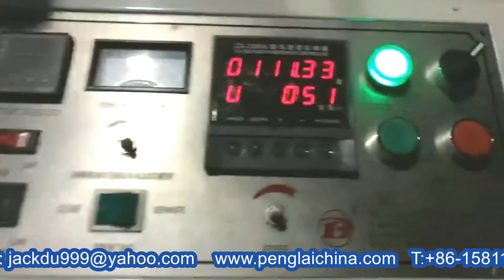fully automatic 5 colors flexo printing machine film labels printer equip آلة تسميات الطباعة الملونة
Model YXFP-320 Series fully automatic 5 colors flexo printing machine film labels printer equipment آلة تسميات الطباعة الملونة designed and manufactured by our engineer team in cosmetic&food&pharma making and packaging machinery is widely used in the daily chemical industry like labels machinery and such like.We as a famous manufacturer moreover can design and produce the packaging machine according to the special requirements from customers.
The main motor adopts imported inverter to given a speed adjustment.
Feeding and rewinding are controlled through magnetic partied brake and clutch (Japanese Mitsubishi auto tension controlled).
Unwind system is controlled by edge guide sensor.
Adopt ceramic anliox roller, which offers durability, wear resistance and corrosion resistance, also is more efficient on production by reducing the times of changing rolls.
The printing can register in 360 degrees, each printing unit can be in dependent geared and loosen to have rest of units continue to printing.
The printing unit are all equipped with a group of infrared dryers respectively.
Each IR dryer device of printing unit is interchangeable to UV dryer.
Unwind and rewind adopt air core holder.
The inking roller will be automatically off impression when press stop and rotate in order keep the ink form being drying.
The roll feeding, printing, UV vanish auto infrared drying laminating rewinding can be processed in one pass.
It has characterized by wide application, fast printing speed and high economic efficiency ink will not contaminate environment.
It is main used for printing business form, tag and high end pressure sensitive label.
Model YX-320-1 YX-320-2
Color number 1 color 2 colors
Max printing web width 320mm 320mm
Max printing width 100-320mm 100-320mm
Paper thickness 60-250g 60-250g
Printing precision 0.1mm 0.1mm
Machine speed 70m/min 70m/min
Printing Speed 15-60m/min 15-60m/min
Unwind diameter 600mm 600mm
Rewind diameter 500mm 500mm
Main motor 4kw 7.5kw
Dimension 2×1.1×1.5m 2×1.1×1.8mm
Weight 1000kg 1500kg
4&5 colors technical data of automatic labels printing machine
Model YXFP-320-4 YXFP-320-5
Color number 4 colors 5 colors
Max printing web width 450mm 450mm
Max printing width 440mm 440mm
Printing precision
0.1mm 0.1mm
Rewind diameter 550mm 550mm
Can add UV drying units
4group
5group
Dimension
3000×1500×3000mm
3000×1700×3000mm
Weight 2000kg  2300kg
Ⅲ. Main device list:
YX-320-series flexographic printing machine configuration:
Ceramic Anilox: 1 lines chosen by the demand side, 200-1000 lines.
Roller Printing: 1Color: 1 * 2 = 2 sets of size to be provided.
Inverter (Origin: Taiwan TECO)
Unwind Tension Controller: 1 (Mitsubishi)
Rewinding tension control: 1 (China Ruian)
Magnetic Tension Controller: 2 (China Ruian)
Magnetic tension clutch: 1 (China Ruian)
Solenoid valve: SMC 1 only (Japan)
C45 (Origin: Schneider)
AC contactor (Origin: Schneider)
Temperature controller (Origin: China Zhejiang)
Ink: This flexographic printing machine support water base ink,solvent ink, UV ink.
Ⅳ. Quotation --F.O.B Ningbo price
Model  Unit Price
DRRY-320-2 colors 16500USD
Die Cutting Device 10000USD
　　Our price valid period last for 2 months.
Ⅴ. Delivery
　Within 20 days after receive 30% deposit in advance accept payment by100% T/T, and the balance should be pay it before shipment.
Payment term: 100% T/T, 30% deposit first, 70% should pay it before delivery.
Guarantee period: 1 year, from the date customer receive the machine.
After sale service: can arrange engineer come to install the machine and training worker, but customer need pay the charges, include flight tickets cost, boarding and lodge cost, salary 60USD/day.
Packing: in wooden case.
Our Factory since 1992 has been manufacturing the cosmetic&food making and packaging machinery.In these field we have the experience rich enough to solve the questions encountered by our customers from both home and abroad.For more information about various high quality machinery like Model YXFP-320 Series fully automatic 5 colors flexo printing machine film labels printer equipment آلة تسميات الطباعة الملونة,please email via or browse our